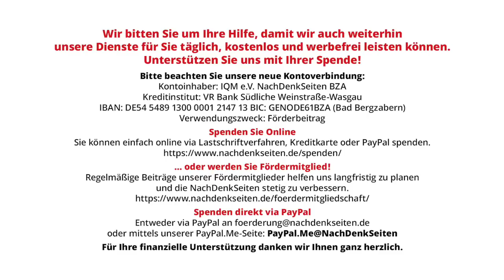Eine „demokratische Reform“ gegen den Willen von 75 Prozent der Franzosen | Frank Blenz NDS-Podcast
Eine „demokratische Reform“ gegen den Willen von 75 Prozent der Franzosen | Frank Blenz | NachDenkSeiten-Podcast | 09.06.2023

Man schaue sich um im Haus Europa – vielerorts wird Politik gemacht, die den Mehrheiten in den betreffenden Ländern nicht dient. Stattdessen folgt man der neoliberalen Ausrichtung der vorherrschenden „Der Gewinner nimmt sich alles“-Gier, der Arroganz und der Geringschätzung gegenüber den Völkern. Und so trickst und herrscht auch in Frankreich die politische Elite: Eine Reform, die den Namen nicht verdient, wird durchgesetzt von Macron und seinen Helfern im Parlament, das zur Kulisse verkommt, statt demokratische Institution zu sein. Und wieder einmal finden das auch hiesige Medien in Ordnung. Von Frank Blenz.

Artikel veröffentlicht am: 09. Juni 2023 um 10:30
Autor: Frank Blenz (Gastbeitrag)
Sprecherin: Ala Goldbrunner
Titelbild: shutterstock/andriano.cz